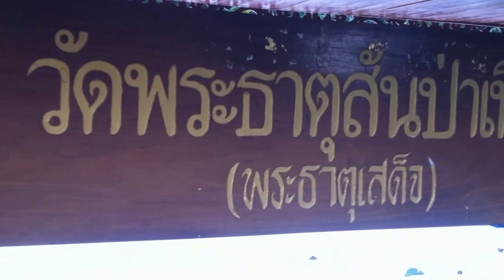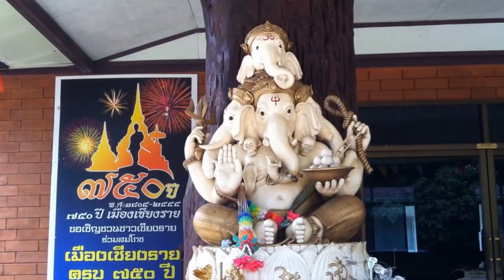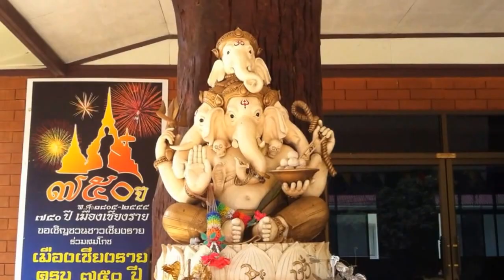พระธาตุเสด็จแม่สรวยเชียงราย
พระธาตุเสด็จหรือเรียกอีกชื่อว่า วัดพระธาตุสันป่าเหียง ตั้งอยู่หมู่ 6 ตำบลท่าก๊อ อำเภอแม่สรวย จังหวัดเชียงราย เป็นอีกพระธาตุหนึ่งในอำเภอแม่สรวยที่เป็นพระธาตุเก่าแก่ มีอายุยาวนาน